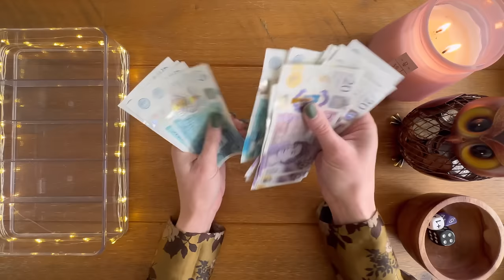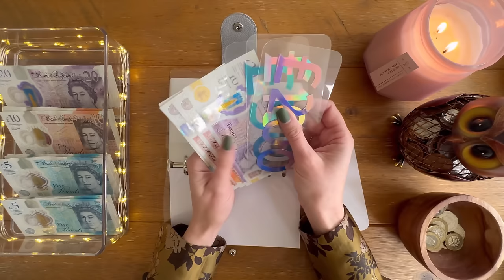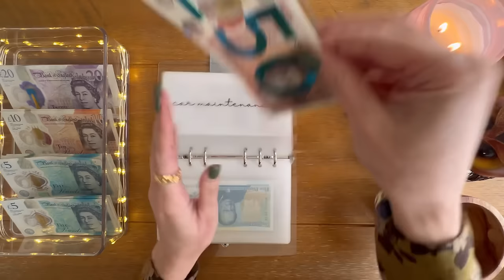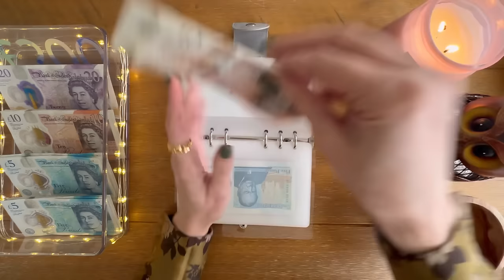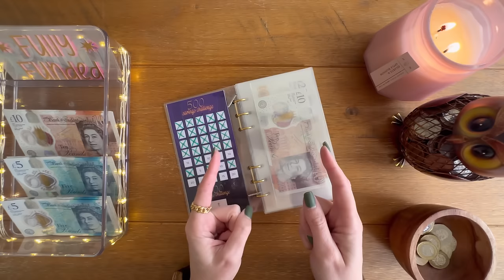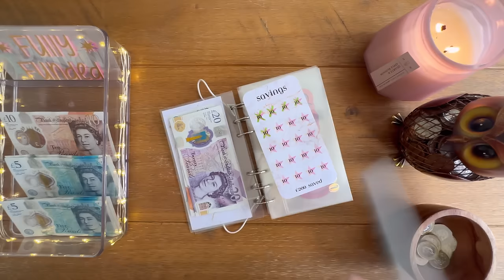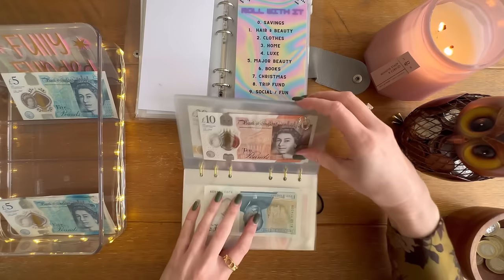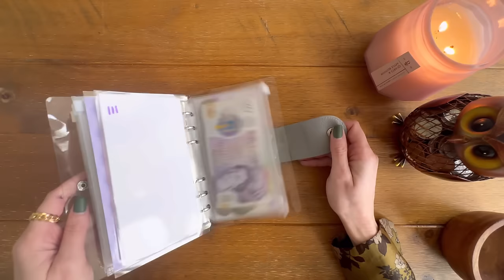APRIL #4 CASH ENVELOPE STUFFING | STUFFING £425 | ENVELOPES & CHALLENGES | UK CASH STUFFING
Hello and welcome to my last cash stuffing of April! In this video I am stuffing £425 into my binders.

Thank you to everyone who has supported my YouTube channel and etsy shop.
Please check my instagram @irisbudgets for latest stock updates.

My cash tray is by mDesign and can be found on Amazon
My Filofax purse is a Filofax saffiano from Amazon.

I use Starling bank for my savings I screenshot into the video.

The infinity challenge, the Savings Challenges volume 2, my envelopes for my saffiano and birthday binder, the fresh start and the solo challenge are from Budget with Ira.
Just Roll It Lite is from Budgets and Dreams and can be purchased
My trackers and Build a Buffer are from Carocash
My sparks of joy challenge is from The Budgeting Bear
My 50p and Word Wonga challenges are from Esther at My Money Matters
My 1-100 penny challenge is from Scottish Highlander
The mind your business challenge is from Robin’s Documented Life
The celebration and Leo challenges are from Abundant Budgets

I made my vellum envelopes using a tutorial by Happy2planwithDesiree the video can be found
Thick matt pouches: Ibico A5 Laminating Pouches, Matt Finish, 250 Micron,
Thin Matt pouches: Fellowes A4 80 Micron Admire Stylish Matt Laminating Pouch (Pack of 25)

Vellum envelopes can be purchased from the following shops (more are available).
UK:
LA Belle UK store
Budget with Char
Philly and Brit

Beautifully Me and You